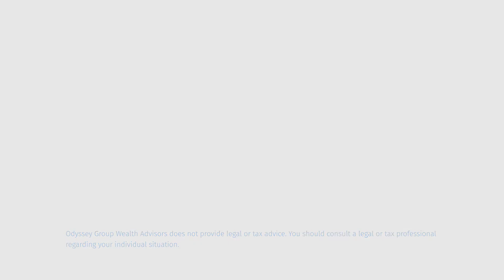Odyssey Group Wealth Advisors - Tax Planning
Minimizing your tax liability is an important part of our financial planning process. Tax considerations can influence where you save your money, how you invest it, when you donate it, how you spend it, and even how you pass it on to future generations. Where possible, we will work with you to reduce your exposure to income taxes, investment taxes, and estate/inheritance taxes.